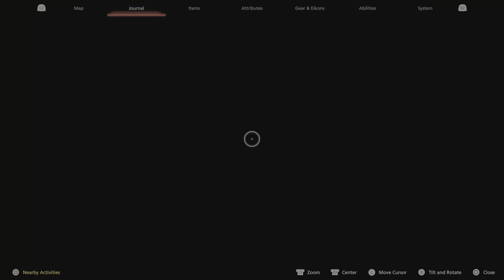FINAL FANTASY XVI Walkthrough Part 36 (No Commentary)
This gameplay was captured on the PlayStation 5.